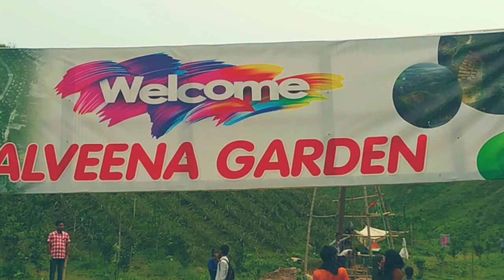আল‌ভিনা গা‌র্ডেন। Alveena Garden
সিলেট জেলার গোলাপগঞ্জ উপজেলার লক্ষনাবন্দ ইউনিয়নে অবস্থিত নতুন বিনোদন স্পট আলভিনা গার্ডেন আনারস বাগান।